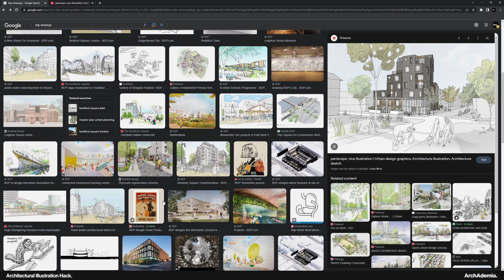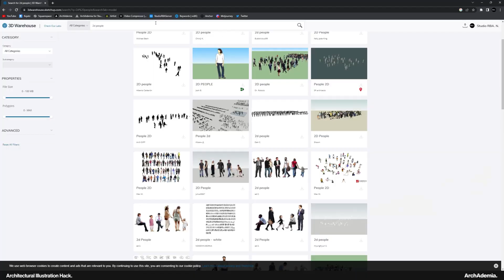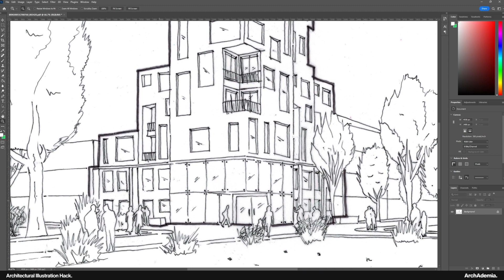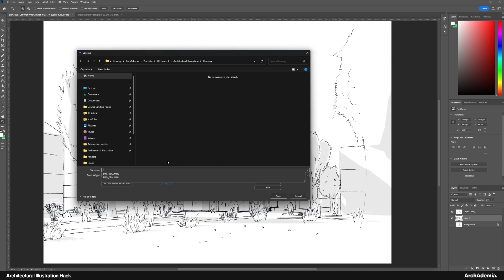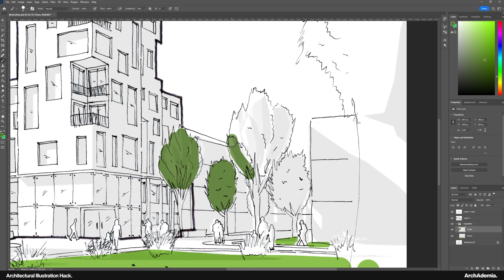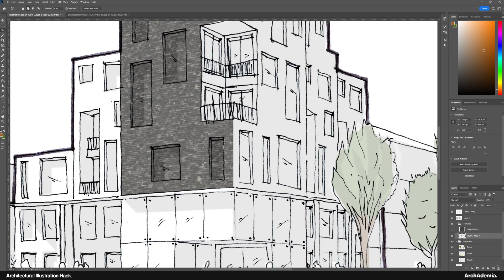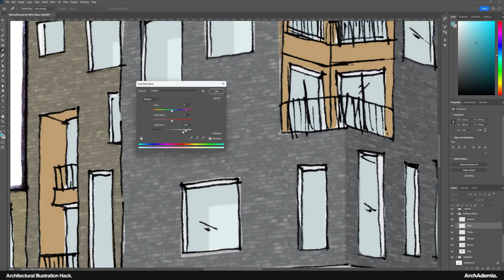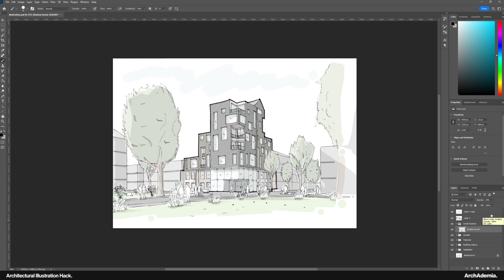How to create Architectural Illustrations in 30mins | A great alternative to CGI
Have you ever seen those amazing hand drawings by big practices like Richard Rogers?

I share a technique in this video, to help you achieve this style of illustration with the aid of a few pieces of software.

Perfect for the start of a project, for those who lack in confidence in their hand drawing abilities and for a quick way to achieve an authentic drawn look to your presentations.

To download the finished PSD file from the video, follow this link;

My setup
Mouse: Logitech MX Master 2s: shorturl.at/BDHM1
Monitor: Dell 34 Ultra Sharp Curved: shorturl.at/akAS3
Desk mat: Aukey Gaming Mouse Pad: shorturl.at/dSXY6
Processor: Intel i9 12900KS: shorturl.at/bvyFV
Graphics Card: Nvidia RTX 3090 Ti: shorturl.at/nzZ04
Hard Drive: 1TB RAM: 128 GB